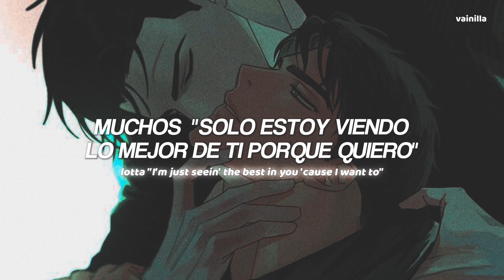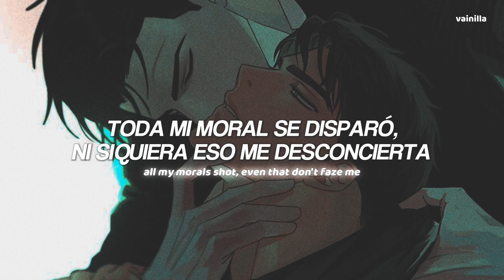Tate McRae - 'guilty conscience' sub español, english lyrics